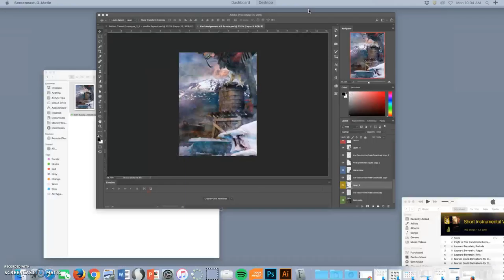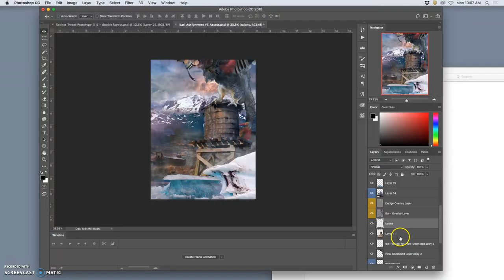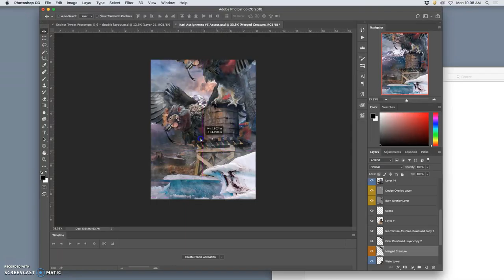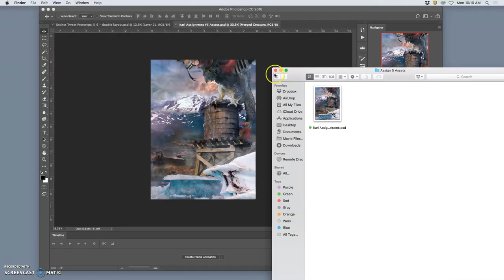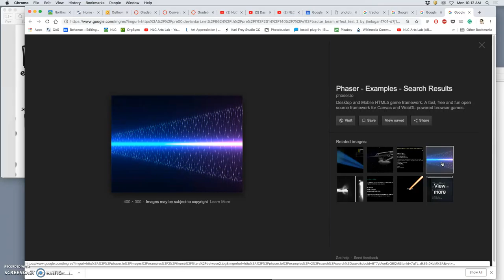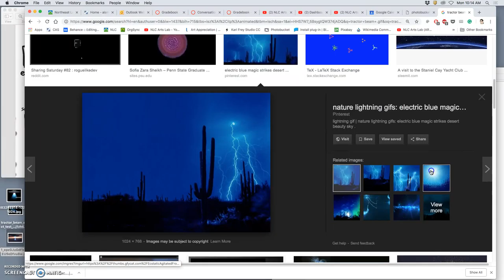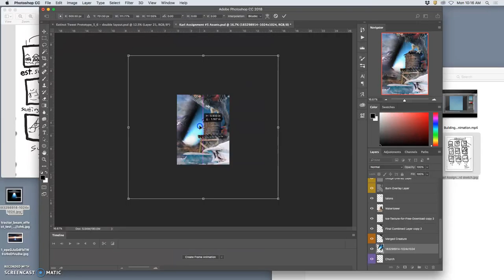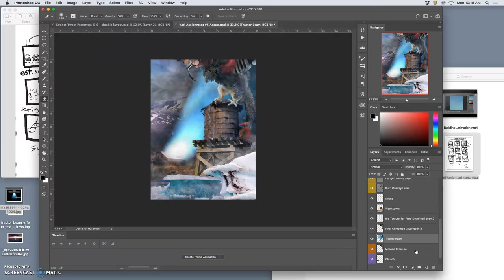4 Taking Stock of Your Animation Assets